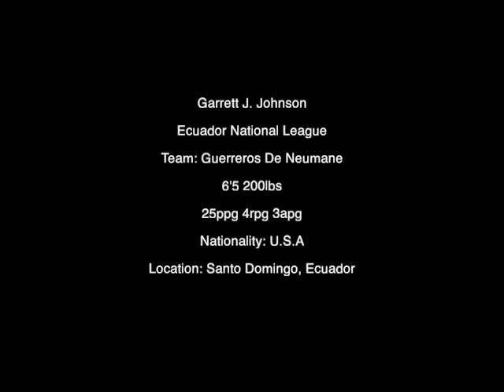Garrett Johnson highlights (without music)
Garrett Johnson
Ecuador National League
Team: Guerreros De Neumane
6'5 200lbs
25 ppg 4 rpg, 3 apg
Nationality: American
2014